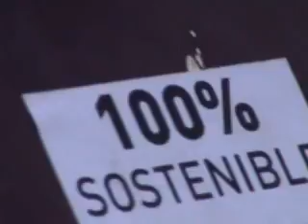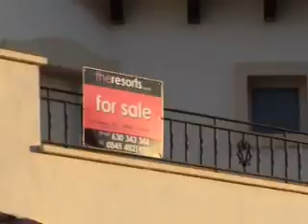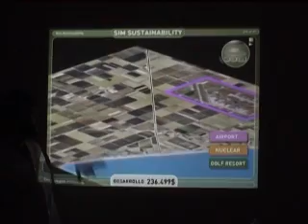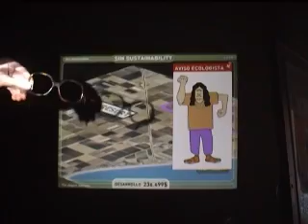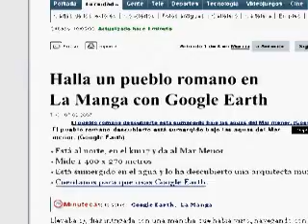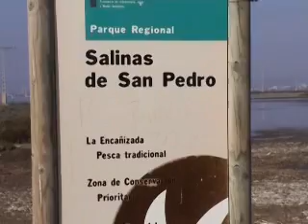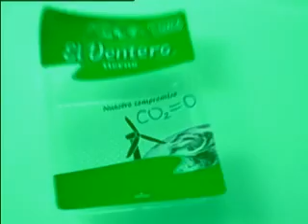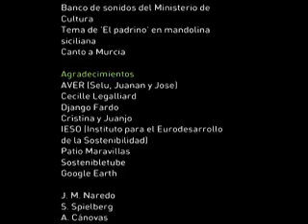100% Sostenible. Capítulo 64: Murcia.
Los científicos del IESO se dirigen en este nuevo capítulo a Murcia a investigar un nuevo caso de insostenibilidad. Regadío, resorts, campos de golf, plagas de medusas y contaminación marina. Un cocktail de fenómenos provocados por el desarrollo humano pone en peligro la sostenibilidad de la región. Los científicos del IESO pondrán todos los medios a su alcance para recuperarla y certificar su sostenibilidad 100%.